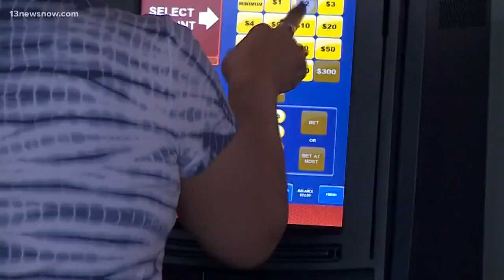Portsmouth officials choose new site for possible casino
A space once known as Victory Village is now the new site of a possible casino. The original plan was to put it on the waterfront, but without windows in the casino, officials believed that would be a waste.